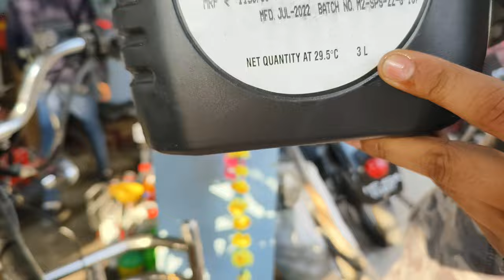पेश है 2024 मॉडल लेफ्ट ब्रेक बुलेट इलेक्ट्रा @royal enfield